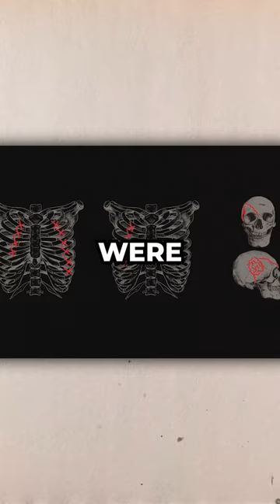The Dyatlov Pass Tragedy. What Happened?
In 1959, a group of nine experienced hikers set out on an expedition to the Ural Mountains in Russia, but they never returned.

Despite extensive search and rescue efforts, the hikers' bodies were found scattered around the area, some of them partially dressed and without shoes.

The cause of death was determined to be hypothermia, but the manner of death remains a mystery. The hikers' bodies had strange injuries and internal injuries that could not be explained by hypothermia.

The hikers' clothes were found to have high levels of radiation. The case remains unsolved to this day, and the true cause of the hikers' deaths remains a mystery.

What gear do we use? 🔥🔥🔥